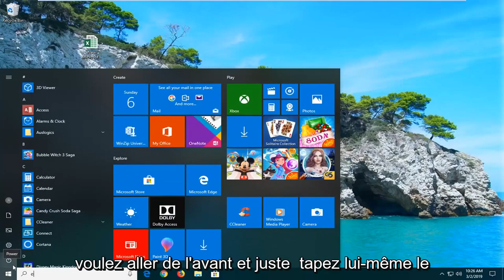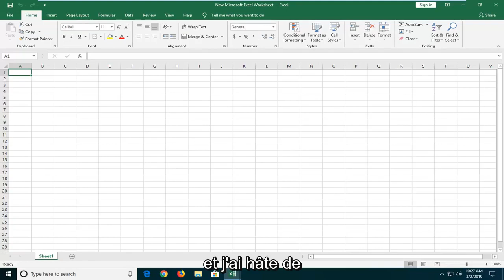Comment résoudre l’erreur “Excel a trouvé un contenu illisible dans” dans MS Excel?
Comment réparer Excel a trouvé du contenu illisible [Tutoriel].

Plusieurs utilisateurs signalent que leur programme Excel continue de générer le message d'erreur suivant lorsqu'ils essaient d'ouvrir une feuille de calcul : "Excel a trouvé du contenu illisible". Certains utilisateurs concernés signalent que le problème ne se produit qu'avec un document particulier, tandis que d'autres affirment que le problème se produit avec chaque document qu'ils tentent d'ouvrir avec Excel.